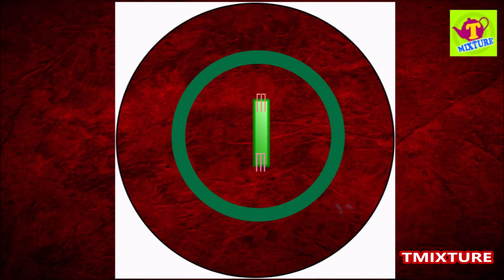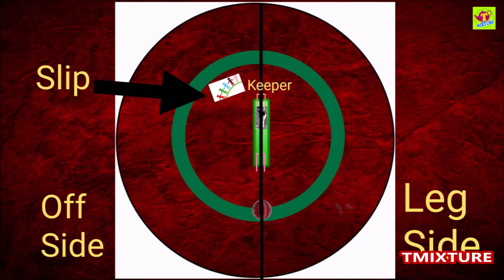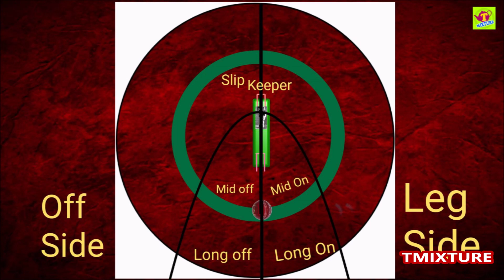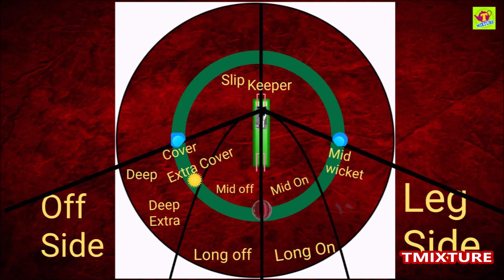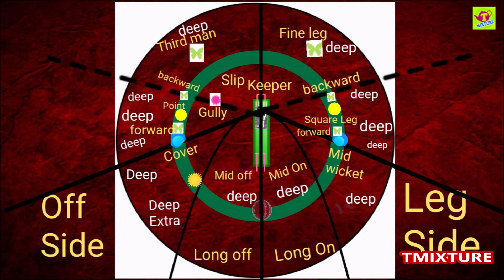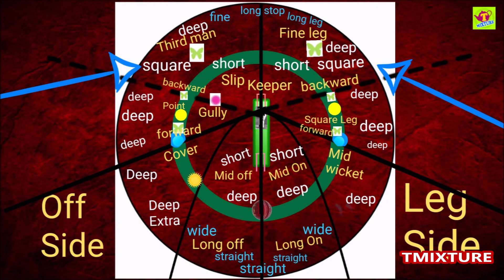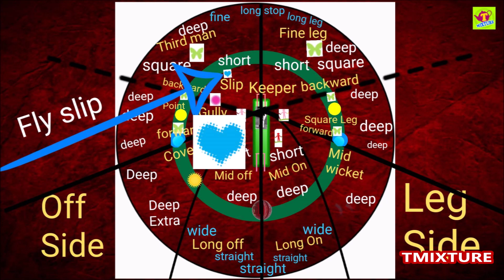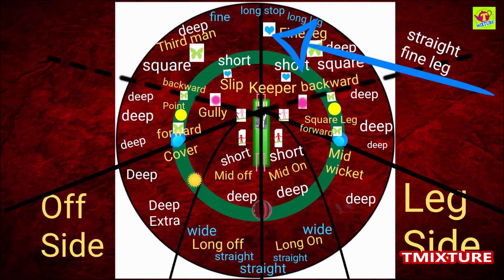పూర్తిగా క్రికెట్ ఫీల్డ్ ను అర్ధం చేసుకుందాం : తెలుగు క్రికెట్ క్లాస్ positions in Cricket ground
పూర్తిగా క్రికెట్ ఫీల్డ్ ను అర్ధం చేసుకుందాం : తెలుగు క్రికెట్ క్లాస్ positions in Cricket ground  tmixture videos cricket telugu videos

క్రికెట్ బాల్ చరిత్ర cricket ball history red ball vs white kookaburra ball vs duke ball vs SG ball